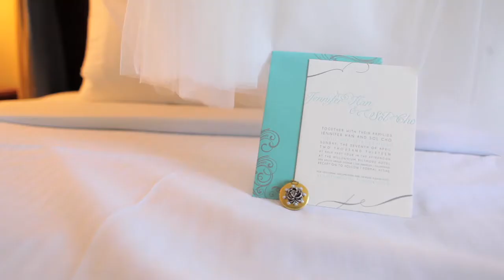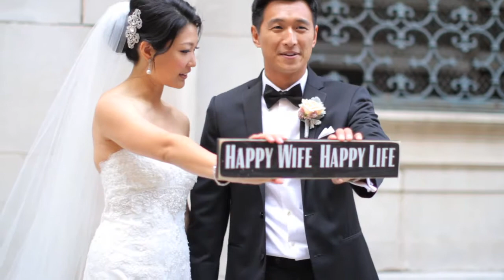Sol + Jennifer [ ] Head HanChos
Venue: Millennium Biltmore Hotel, Los Angeles | mill-usa.com